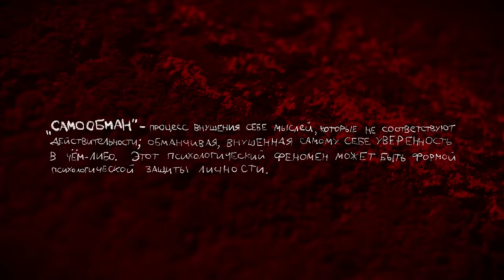Данила Поперечный: "СПЕШЛ фо КИДС" | Stand-up, 2020. [eng subs]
[18+]
ВНИМАНИЕ:
В видео присутствует большое количество мата, провокационного материала, пошлости и многое другое.
Данная запись стендап концерта предназначена для просмотра исключительно лицами старше 18 лет. Мы не несем ответственности за то, что ваши дети смотрят в интернете - это делается не для них.
Все, сказанное в рамках этого представления, стоит воспринимать исключительно как комедийный перфоманс, художественное произведение или личную позицию лирического героя, на которой он не настаивает.
Мы ничего не пропагандируем, ни к чему не призываем и не пытаемся никого оскорбить.